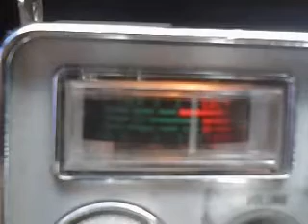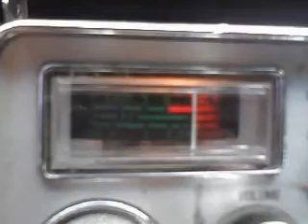270 MaUi & paw paw